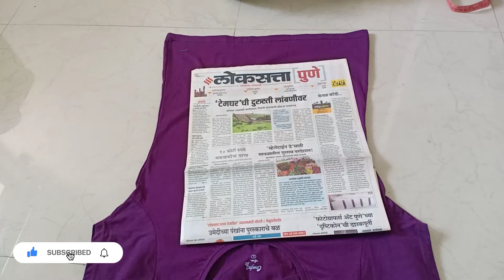Fabric Painting On T-shirt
plain T-shirt varati acrylic paint ne design kashi karavi te  mi ya video madhe dakhav ahe tr ha video nakki bagha. avadla tr like kara. comment karun nakki sanga. ani channel subscribe kela nasel tr nakki subscribe kara.